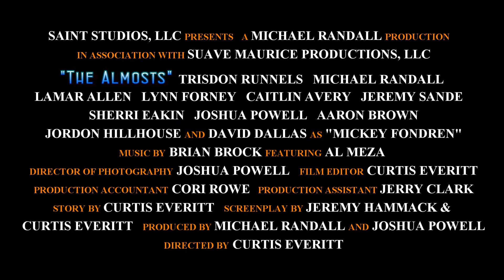The Almosts Trailer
The trailer for the new film from Saint Studios.  Blazer (Trisdon Runnels) is a vigilante who is in search for his mother.  The Contessa (Lynn Forney) hires Travis (Jeremy Sande) to track down Blazer for questioning while her flame William Carson (Michael Randall) searches the countryside for Almosts members Pardus (Lamar Allen) and Heather (Caitlin Avery).  "The Almosts" will be released in September 2014.